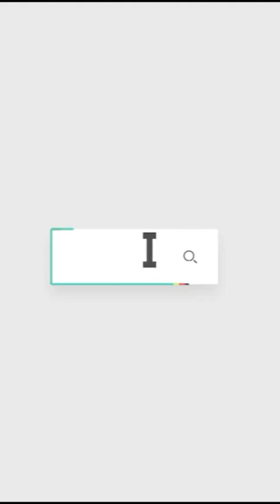ردًا على إلغاء اتفاقية كامب ديفيد.. رؤساء أحزاب: حديث عاطفي وعلينا الاهتمام بأمن مصر